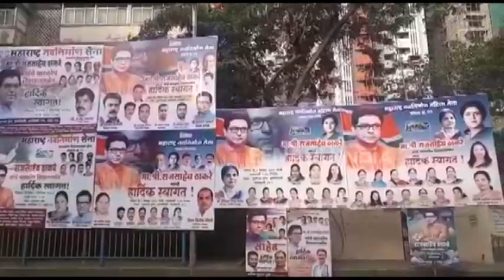राज ठाकरे पहिल्यांदाच उत्तर भारतीयांच्या मंचावर! काय बोलणार?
मुंबई - राज ठाकरे काही वेळातच कांदिवलीत उत्तरभारतीयांच्या मंचावर उपस्थित राहणार आहेत. राज यांचे उत्तर भारतीयांवरचे प्रेम जगजाहीर आहे. मनसेच्या या बदलत्या भूमिकेवर सध्या जोरदार चर्चाही होत आहे. मात्र, सर्वच अंदाज दूर करत राज ठाकरेंनी हे निमंत्रण स्वीकारले आहे. त्यामुळे या कार्यक्रमात राज ठाकरे नेमके काय बोलतात याकडे सर्वांचेच लक्ष आहे.